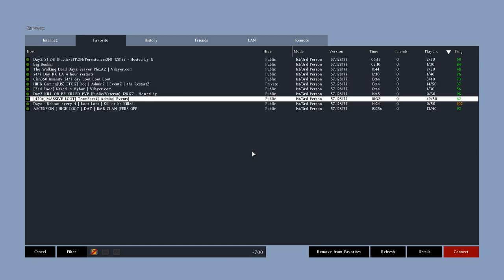DayZ - Gameplay and Glitches - Part 2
[Part 2/2] Throughout these two videos I'm showing the many problems and glitches in this game while we're in the latest update. Zombies can now(again) no clip through doors. You get stuck in rooms, buildings due to body's not being able to walk through. I killed a guy swinging his ax at a zombie and now the noise of the ax being swung glitched and is being played over and over again throughout the video. Getting hurt by beartraps while in the other room. My friend was shot from inside the room and he went unconscious, pulling his body to stand straight up and into the hallway where he was never even near. I tried to inject him with an epi-pen and morphine, but I didnt realize that it was glitched out and i could only inject myself with it. It wouldnt let me scroll over the apply button. Later you can see that I tried to check the pulse of him and it wouldnt let me scroll to the option. Just trying to move around a body, the game decides to glitch and mess with you and everything around you. At the end of the day, its been about 3 years now since the standalone came out and with each update they try to bring new weps, vehicles, buildings, etc the more glitches come out. Can you guys fix these problems first before adding new stuff.

 I only have 279hours played on this game so far and I've seen this game have its ups and downs, but it just seems to be getting worse. PVP are at an all time high with no sign of Hero vs. Bandit in this community. Its all Bandits and we are forced to be bandits as well do to people just KOS. And what are they really doing on Wednesdays when im trying to play. They say its for "maintenance." Well we have approximately around 52 weeks in a year, so around 52+ Wednesdays in a year. Im sure with all these maintenance days and the stuff they are doing on the side(if any) they should have the game down and fixed by now. Games like H1Z1, Ark, Rust, The Forest, other survival games are just passing DayZ by. And now you want to come out with a console game?!?! What is the matter with you Devs!! Get your shit together. I feel that I havent played this game to its full extent and have only just been tolerating it.

***At the end of this clip, my friend encounters the game character reset as well, right after getting his gear back.***